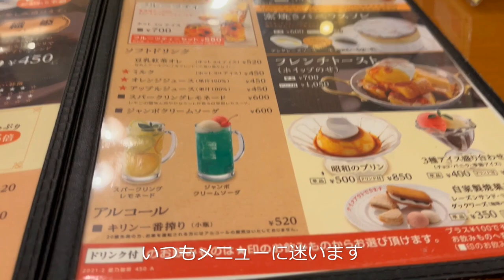ミルクホールホシノ クリームソーダ アイスコーヒー